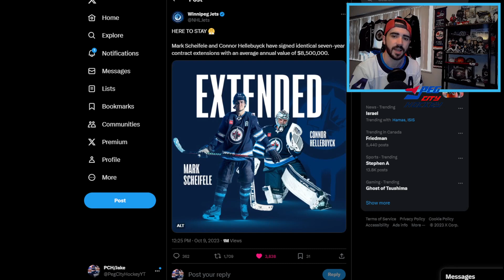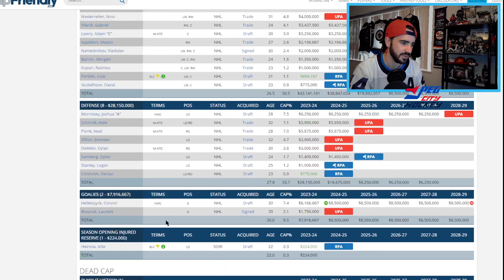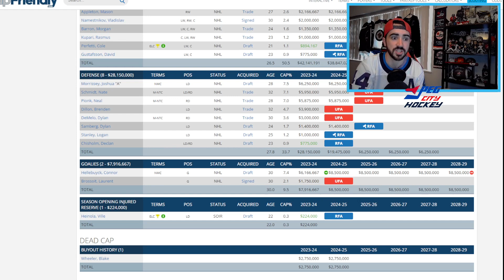I'M IN SHOCK... Winnipeg Jets Sign Mark Scheifele and Connor Hellebuyck!!!